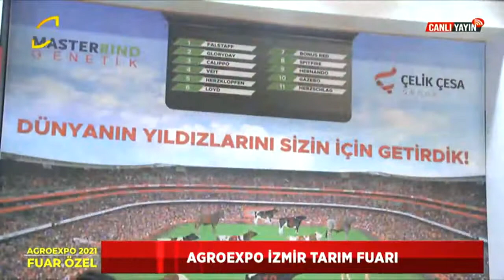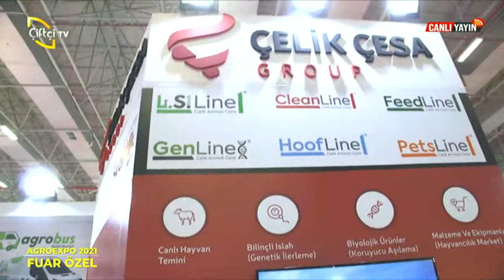AgroExpo 2021 ÇiftçiTv Yayını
Malkoç Çiftliği Sahibi Serkan Malkoç, Çelik Çesa Group Genel Müdür Yardımcısı Ali Burak Çelik ve Genetik Austria Genel Müdürü Peter Kreuzhuber'in katıldığı Çiftçi Tv yayını sizlerle.